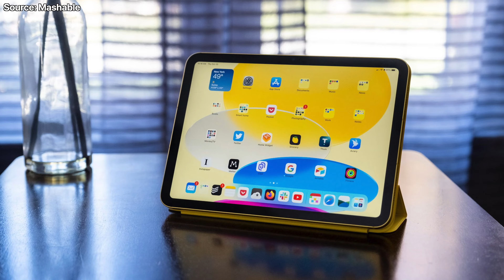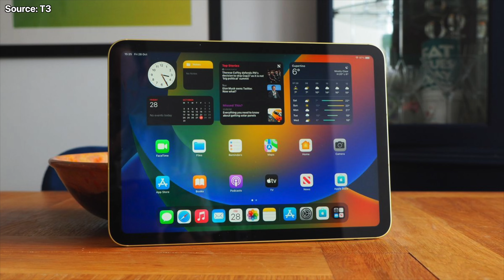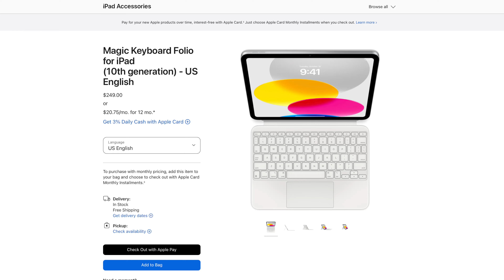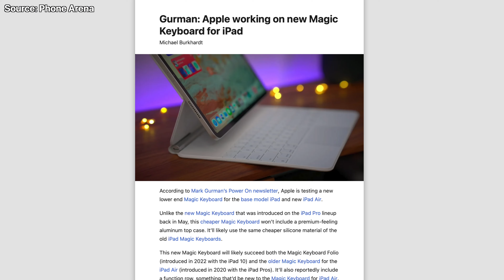iPad 11 To LAUNCH At Upcoming Apple October Event?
Today let's delve into the possibility of the iPad 11 launching at the October event and what features we can expect.